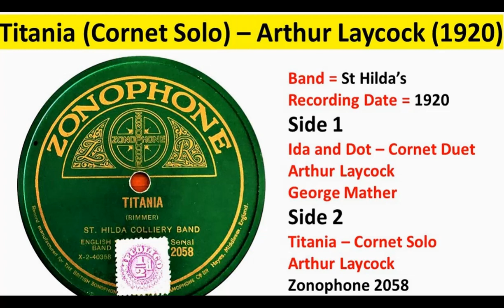Titania (1920)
"Titania" Cornet Solo
Soloist - Arthur Laycock
Band = St Hilda’s
Recording Date = 1920
Zonophone 2058

Side 1
Ida and Dot – Cornet Duet
Arthur Laycock
George Mather
Side 2
Titania – Cornet Solo
Arthur Laycock